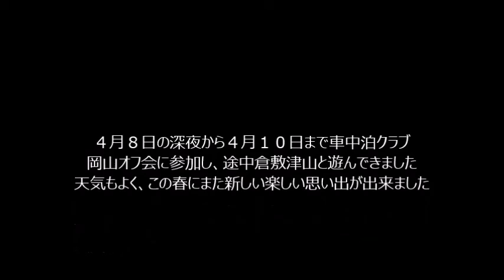アメリカンコッカースパニエル家族 車中泊クラブ 岡山オフ会の朝 その帰り道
説明　　　車中泊クラブ岡山オフ会の朝食模様
　　　　　その帰り道